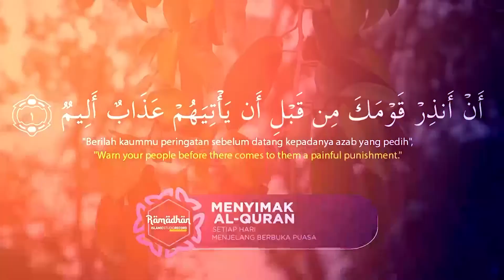FADHILAH SHOLAT - BALQIS